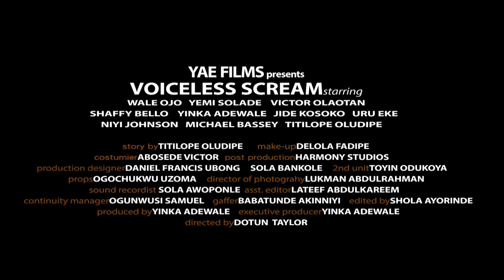Voiceless Scream Movie Trailer By Yinka Adewale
Voiceless Scream is a movie which depicts child abuse, HIV disease, homosexuality, kidnapping, schizophrenia and other social problems.

It features the likes of Wale Ojo, Jide Kosoko, Victor Olaotan, Shaffy Bello, Uru Eke, Yemi Sholade, Michael .B. Bassey, Niyi Johnson and Yinka Adewale.

The movie Voiceless Scream is produced by Yinka Adewale and Directed by Dotun Taylor.